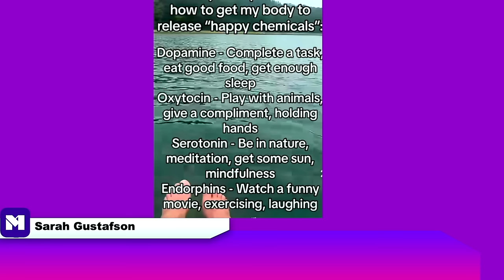Keto is not for weight loss | Keto Beyond the Couch ep 263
Water shoes

Liquid sucralose

2krazyketos is a participant in the Amazon Services LLC Associates Program, an affiliate advertising program designed to provide a means for sites to earn advertising fees by advertising and linking to amazon.com.